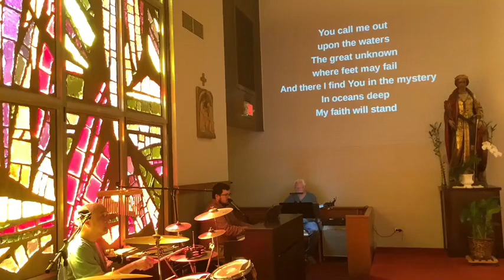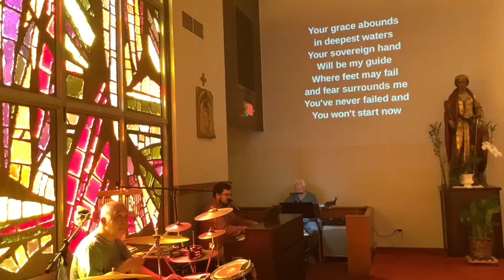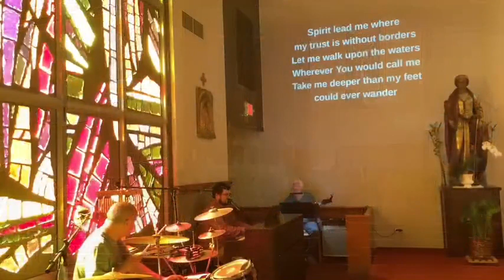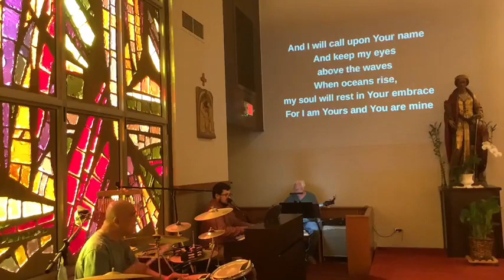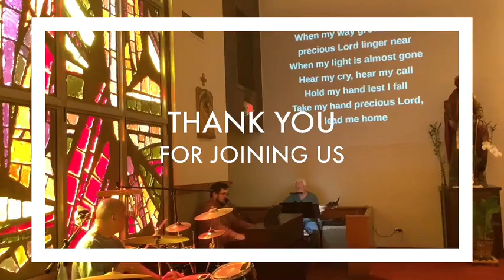12th Sunday of Ordinary Time - 6/19/2021 with Fr. Andy Matijevic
Celebrant: Fr. Andy Matijevic
Concelebrant: Fr. Dennis Ziomek
Has St. Catherine's blessed you?

Fr. Andy Matijevic's Mass at St. Catherine's as a newly ordained priest. Fr. Andy was our adopted seminarian for the past 8 years and now has been ordained a priest.

Permission to stream music granted by:
CCLI: #11087270